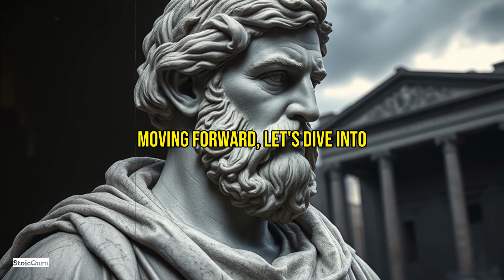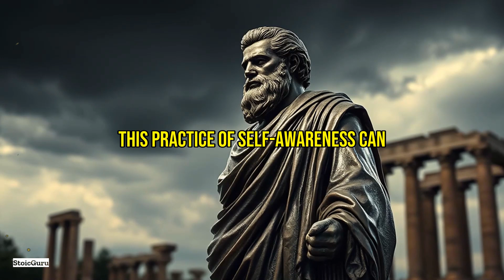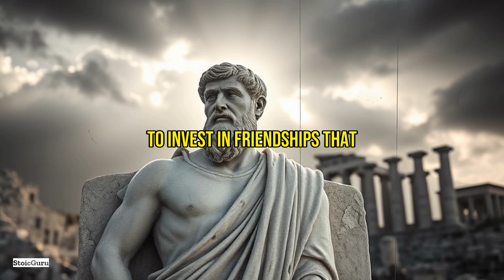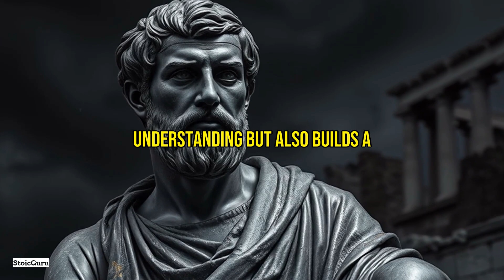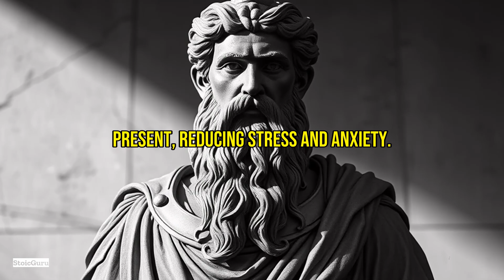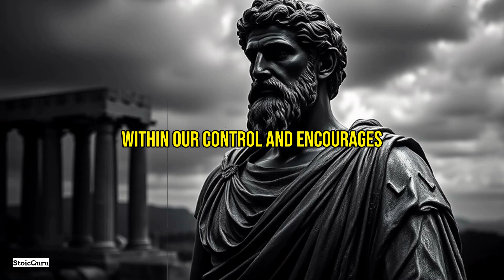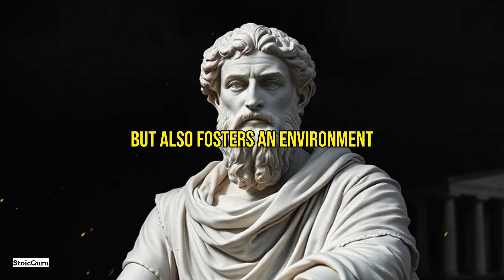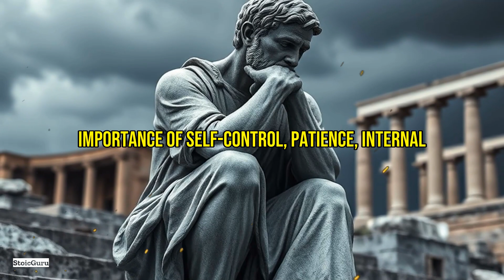Never Fight For Attention: Embrace STOIC WISDOM Today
🔸 Are you caught in the exhausting cycle of seeking attention in relationships? Learn how Stoicism can liberate you.
Explore the wisdom of philosophers like Seneca and Marcus Aurelius. Emphasizing rational thinking and emotional control, Stoicism offers profound insights into personal relationships. 🏛️

🔸 Understand the nature of attention-seeking and its psychological impact. Discover why humans crave validation and how it can affect well-being. Using anecdotes, we unveil the effects of such behavior. 📚

🔸 Discover the Stoic principle of self-control, a core value leading to healthier relationship dynamics. Through historical scenarios, grasp the power of maintaining composure. 🧠

🔸 Delve into the Stoic focus on internal vs. external values. Prioritize inner strength over outer validation using relatable analogies. 💪

🔸 Practicing patience through Stoicism helps avoid conflicts. Learn practical mindful practices for more calm and peaceful interactions. 🧘‍♀️

🔸 Master the art of letting go. Understand how Stoics free themselves from needing constant attention by embracing what they can control. 🕊️

🔸 Build emotional resilience with Stoic principles to handle rejection gracefully. Share success stories of individuals thriving without battling for attention. 💬

🔸 Redirect focus towards personal growth, let go of external validation, and pursue self-improvement. 🌱

🔸 Advocate for self-sufficiency in Stoicism. Becoming emotionally independent enhances relationship quality. Find exercises to foster independence. 🔗

🔸 Redefine success through a Stoic lens, prioritizing integrity and peace over attention. Challenge societal norms to gain deeper fulfillment. 🌟

🔸 Acceptance of impermanence is a Stoic cornerstone, leading to wisdom and reduced dependency on others' attention. 🌊

🔸 Prioritize virtues over pleasure, key to fulfilling relationships. Discover how kindness and honesty bring true harmony. 🕊️

Aligning your life with Stoic principles isn't just about relationships. It’s a transformative lifestyle promising deeper joy and less conflict.